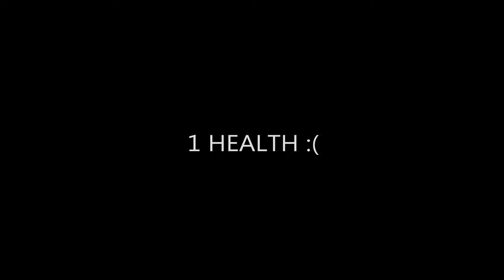Battlefield 1 - Sam I Am - Kills Compilation 1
My first kills compilation video. I also created the EPIC symphony music myself a few years ago. I thought it seemed to work well with the video. Now I present it to you and I hope you enjoy!

However the music at the end of the video is not mine and I do not take credit for it.